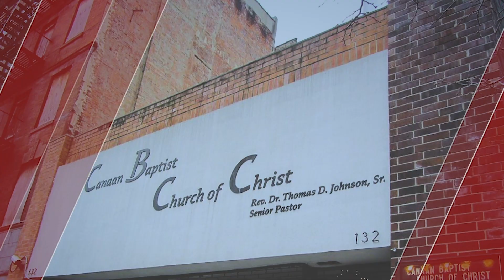Canaan Baptist Church of Christ, Harlem New York